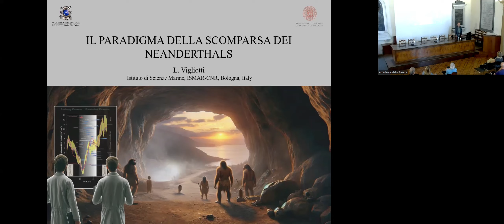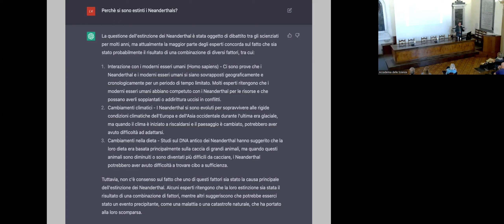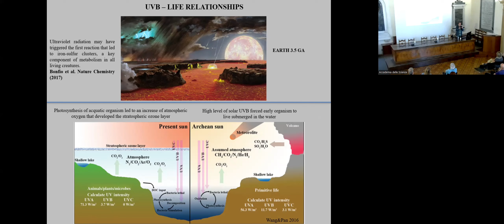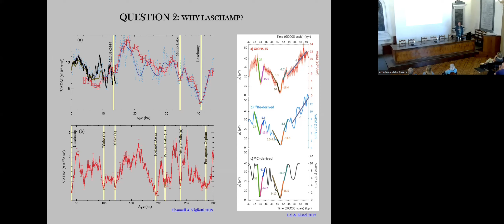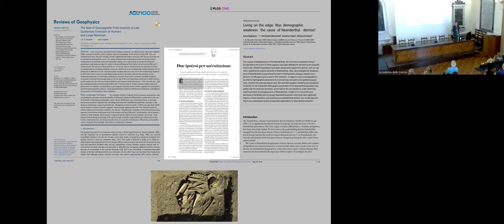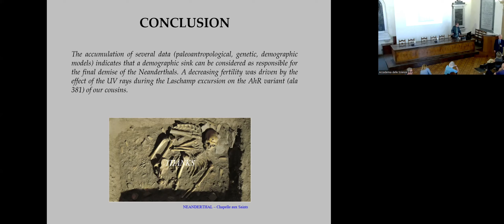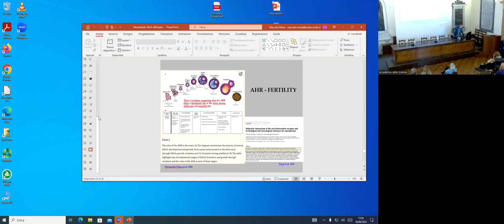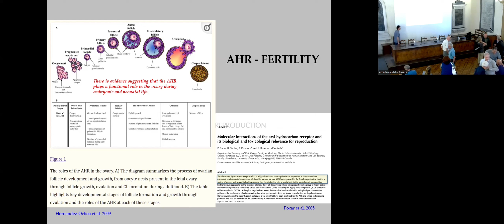Il paradigma della scomparsa dei Neanderthals - Luigi Vigliotti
Per il ciclo: La terra e la sua storia.
L'estinzione dei Neanderthals rappresenta uno dei grandi enigmi dell'evoluzione umana. Dopo aver occupato le
regioni euro-asiatiche per centinaia di migliaia di anni improvvisamente i Neanderthals scompaiono
bruscamente nella documentazione fossile circa 40.000 anni fa, e le cause della loro scomparsa hanno alimentato
un acceso dibattito scientifico che, nonostante diverse ipotesi, rimane ancora un inafferrabile problema
paleoantropologico. Molte ipotesi sono raggruppate in due principali categorie rappresentate da fattori
ambientali/climatici e dalla competizione con l'uomo moderno. Recenti studi hanno però lanciato una nuova
sfida nel dibattito indicando il possibile ruolo dei raggi UVB durante un minimo del campo magnetico terrestre
conosciuto come escursione di Laschamp. Il seminario esplorerà le diverse ipotesi con implicazioni su
demografia, dati genetici e raggi cosmici che sembrano aver avuto un ruolo chiave nell'estinzione.

Interviene: Luigi Vigliotti (CNR-ISMAR-Bologna)
Modera: Gian Battista Vai (Università di Bologna)